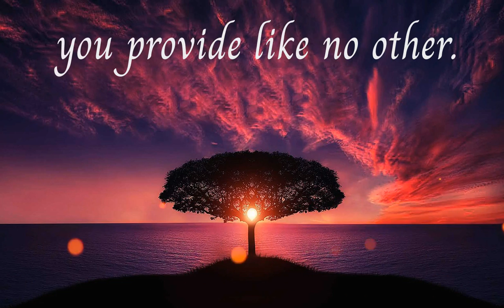Happy Mother's Day 2019